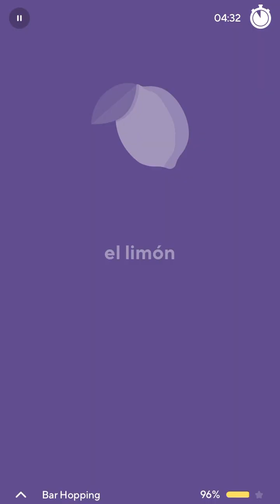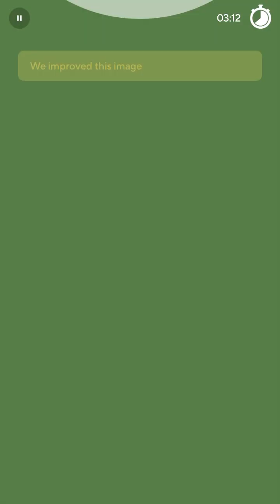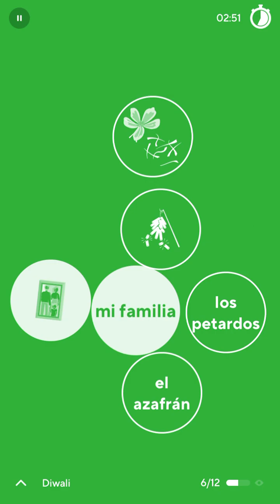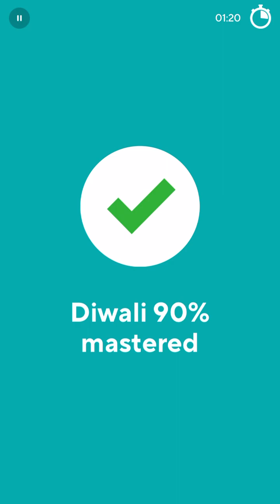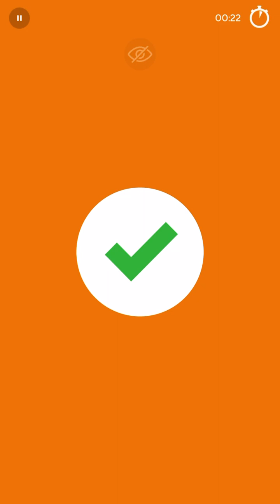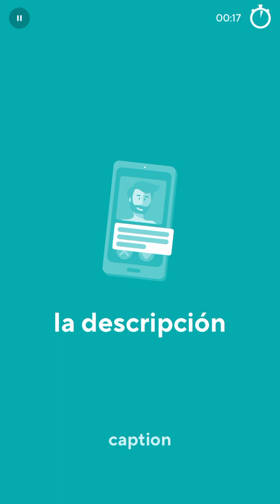2024-01-19 Drops Spanish